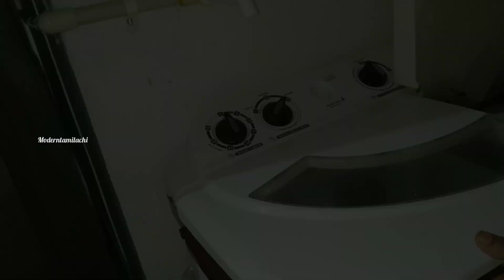My wakeup morning to night routine | மக்ரோன் முட்டை பிரியாணி | Daily routine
with love
♥️sudhakarthik ♥️